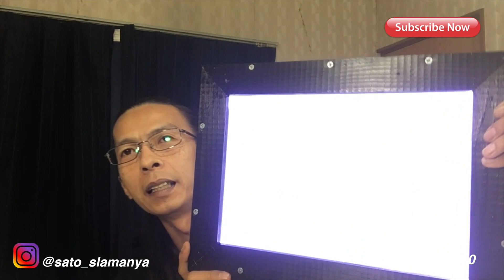CARA MEMBUAT LOGO YOUTUBE KEREN.begini hasilnya Logo youtube pakai LED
Pembuatan Logo youtube pakai lampu